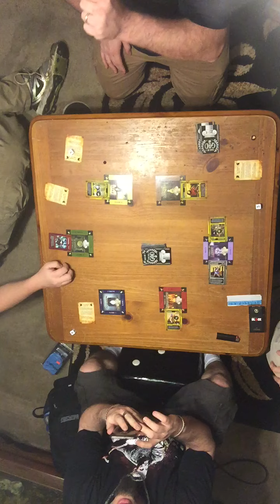Make Me A GOD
I know this is real long, but we were having fun with this, and didn't think anything needed to be edited for any reason whatsoever! The creators of this awesome game need to be punished for not making this game sooner!